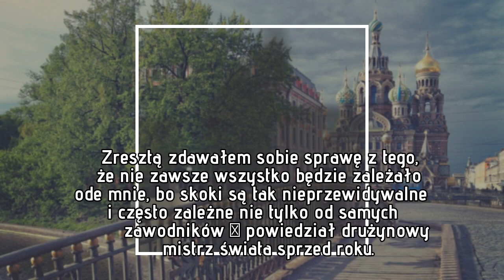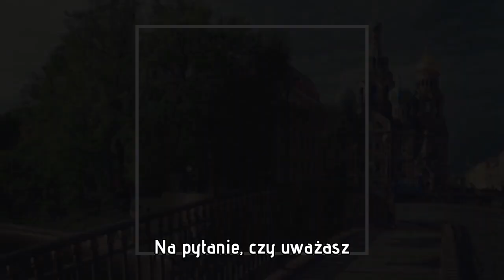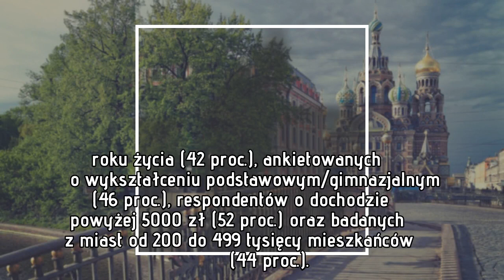Kamil Stoch nawet nie marzył o takim wyczynie